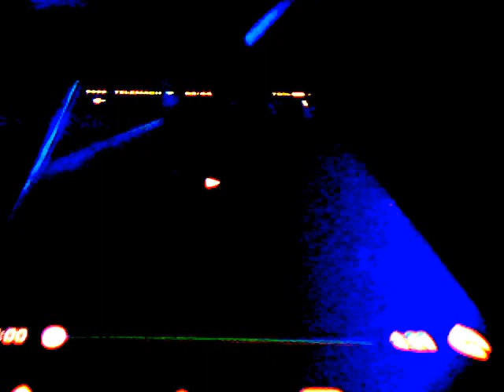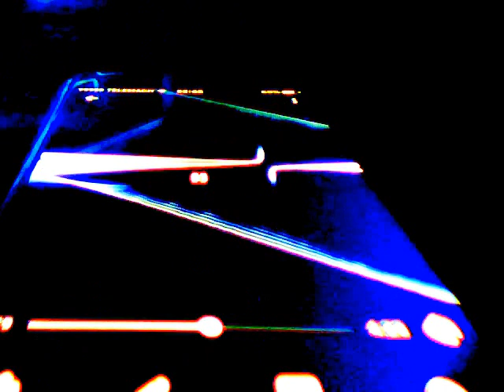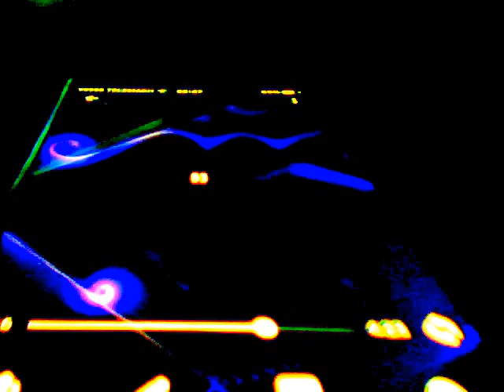Počakaj Geza Karlatec Metka Ravnjak Jauk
Popevka z dokaj zahtevna skladba z zahtevno melodiko, sem jo zapel kar sam Geza Karlatec tudi kot avtor